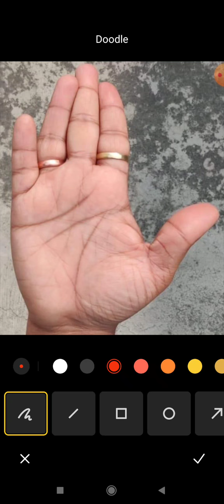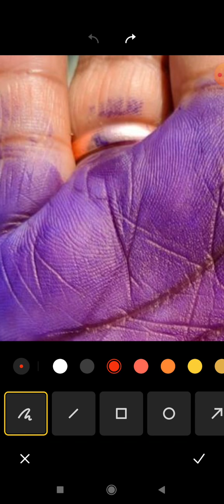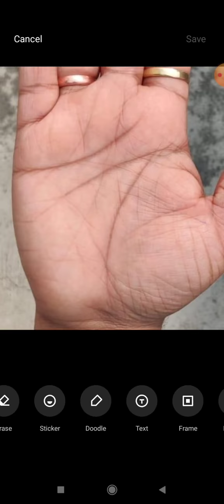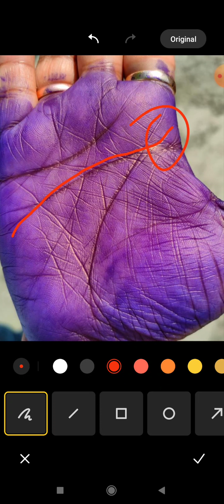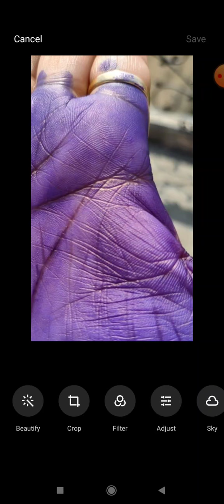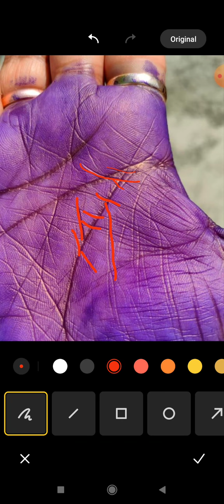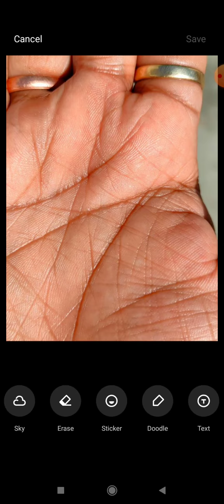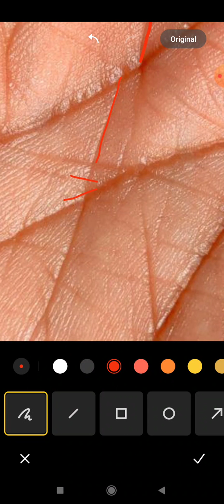कर्ज कब खतम होगा, foreign settlement कब होगा? foreign settlement yog, money lines palmistry,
4 To 5 Days Of Waiting Period For A Video To Upload.